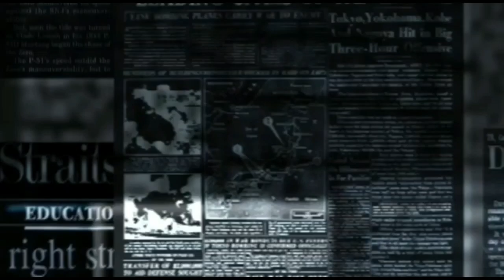Happy Asmara Akhirnya Sampai Di kediri, Happy: Ayangku di Mana ya..